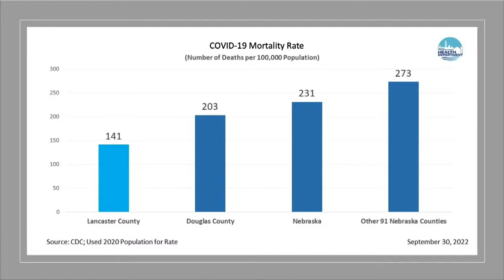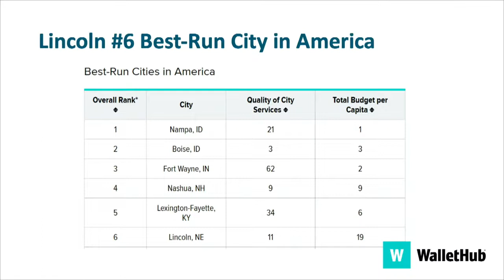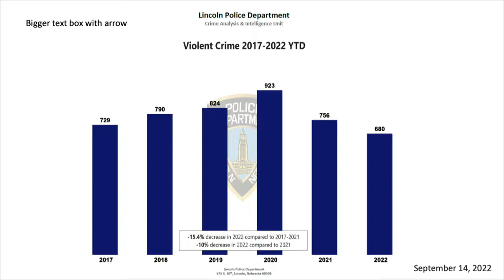Lincoln Mayor Leirion Gayor Baird delivers state of the city speech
Lincoln Mayor Leirion Gayor Baird delivers her state of the city speech on Tuesday, Oct. 4, 2022, in Lincoln.